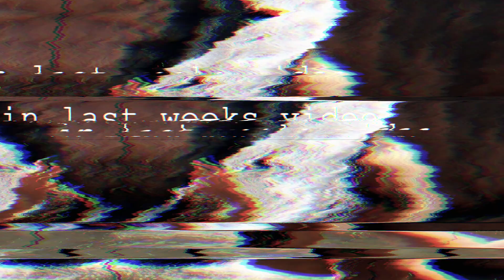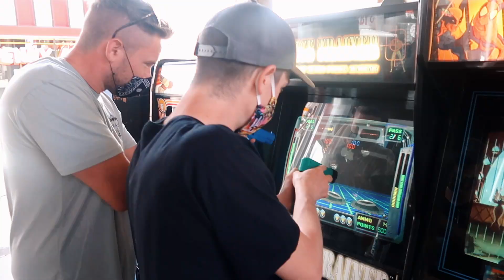Colorado Springs | Roadtrip Day 3&4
hi cuties!
enjoy this lil vlog of our long road trip from Los Angeles California all the way to Destin Florida with a ton of stops in between!
In this vlog (Day 3 AND 4 of our trip) we spend these two days in Colorado Springs. We enjoyed some down time away from the car (finally) to spend with family and relax a little.

be sure to let me know any video recommendations you would like to see in the comments below, as always, I so appreciate the support. you mean the world to me!

✘ AMAZON SHOP
- where I buy my juicer, face/shower oil, etc.

code 'KatieC' for 15% of your order

code 'lovekatiecole20'